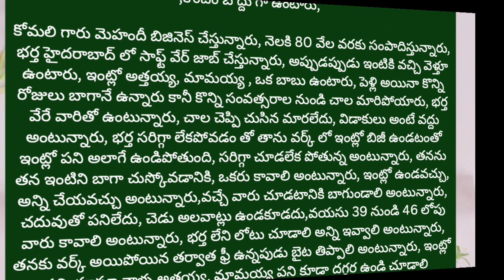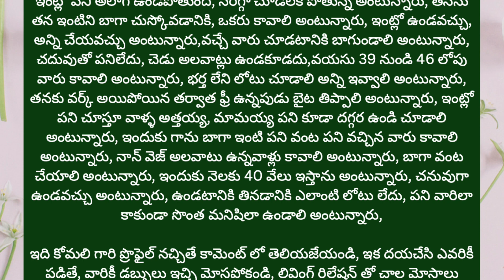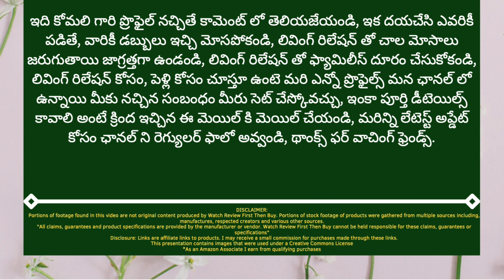mehandi deigns for wedding mehandi designs for kids hand design mehandi